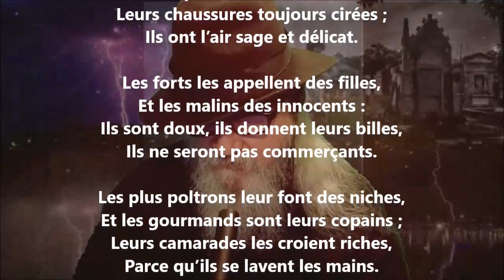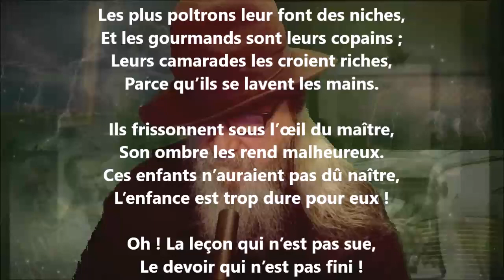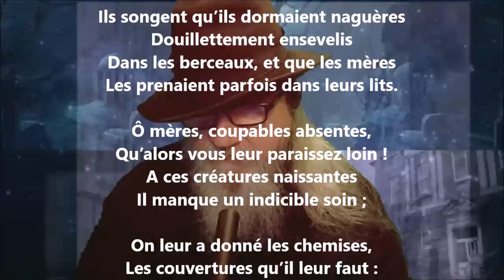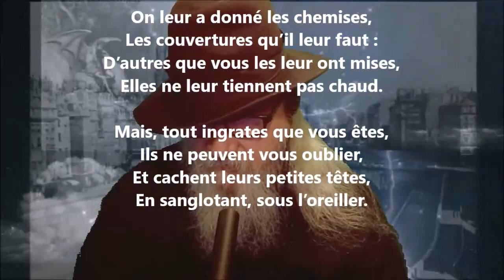Première solitude - Sully Prudhomme lu par Yvon Jean